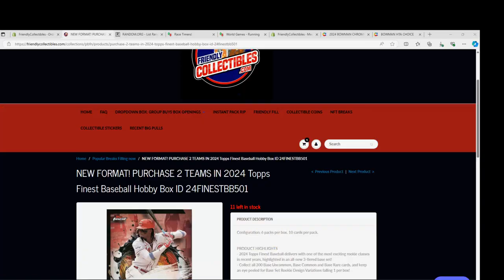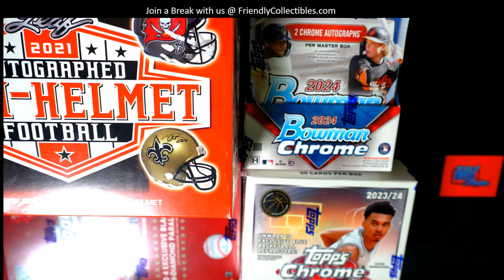FILL A FOR 2 SPOTS IN 2024 Topps Finest Baseball Hobby Box ID 24FINESTBB501